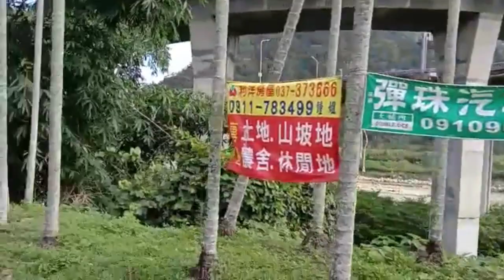keindahan tempat ku kerja di pegunungan mioli taiwan🇹🇼